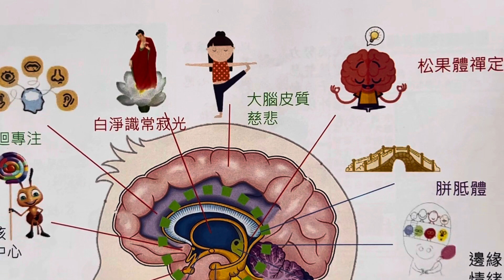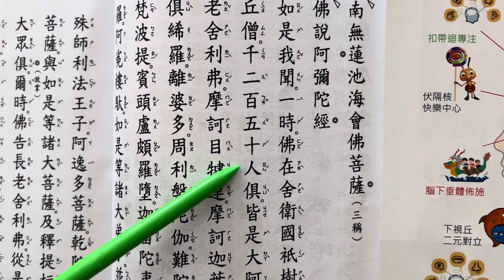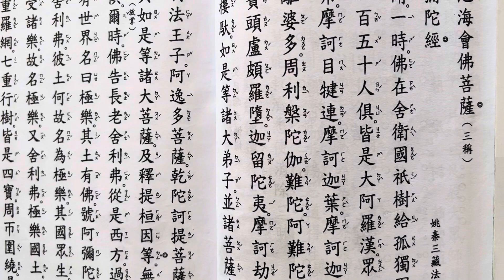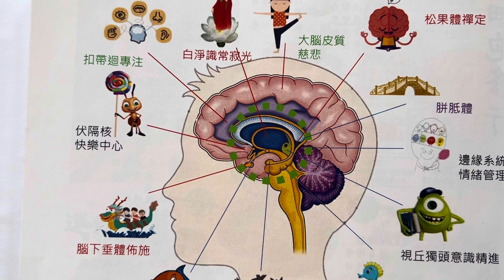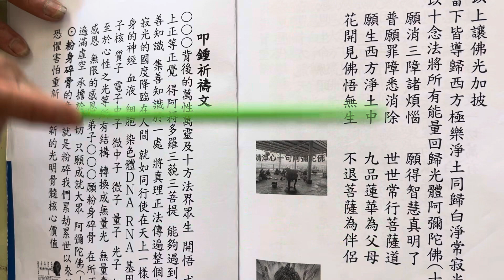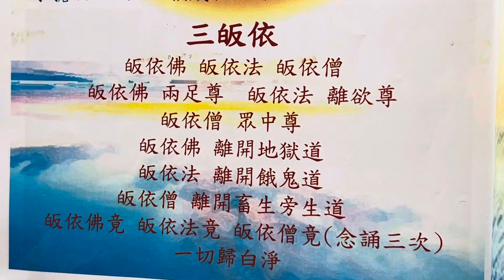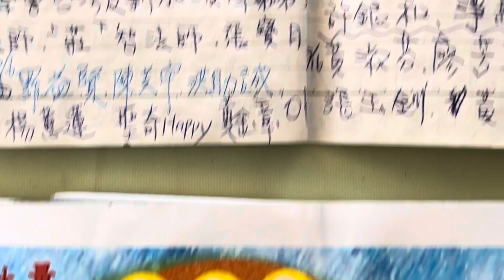阿彌陀經清明祖先回歸淨土大放光